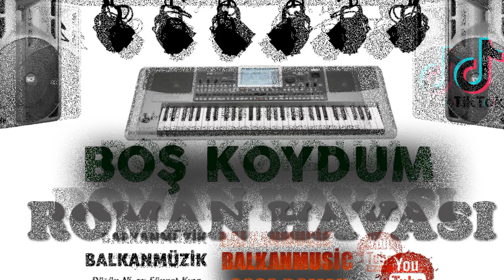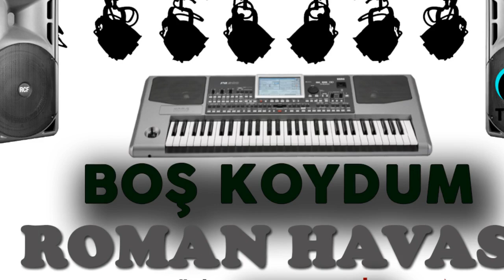BOŞ KOYDUM 2022 ROMAN HAVASI █▬█ █ ▀█▀ ♫2022♫ █▬█ █ ▀█▀